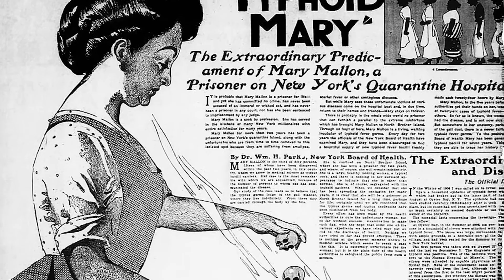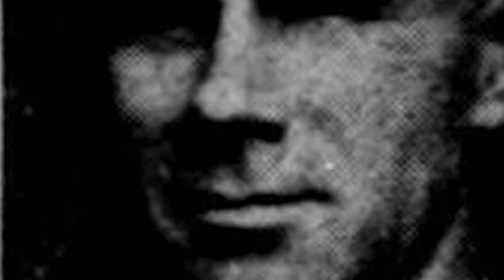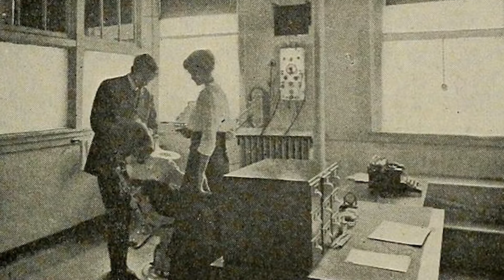QUARANTENA a Vita: la Storia ASSURDA di MARY MALLON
Costretta per gran parte della sua esistenza all'isolamento: la storia di Mary Mallon